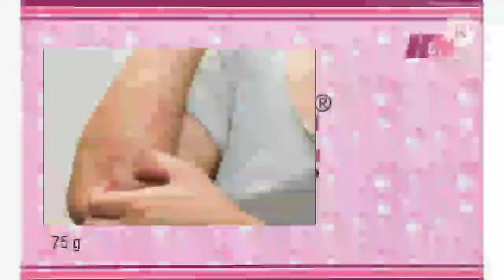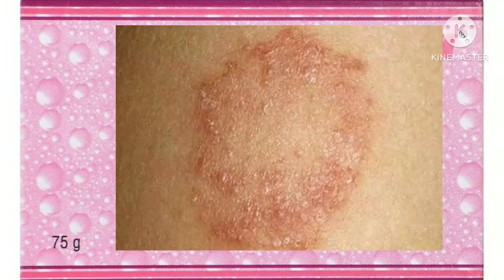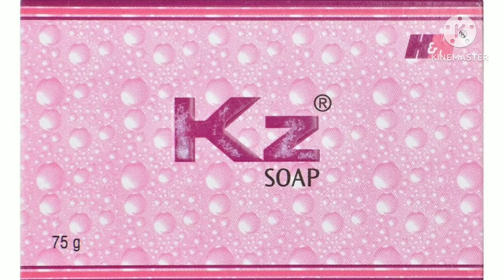Kz-2% Shop| ketoconszole shop| दाद खाज खुजली इन्फेक्शन के सबसे बेस्ट साबुन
Kz-2%Shop इस साबुन में केट्राकोनाजोल से बनी होती है इसका मुख्य उपयोग फंगल इनफेक्शन खाज खुजली दाद आदि में इसका उपयोग किया जाता है इसके साथ साथ एथलीट फुट में भी इसका उपयोग किया जाता है